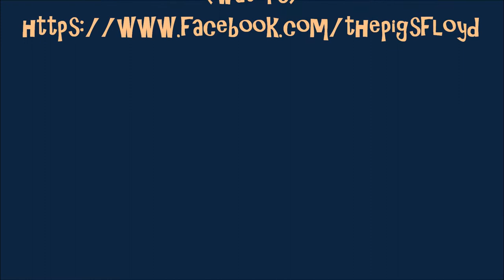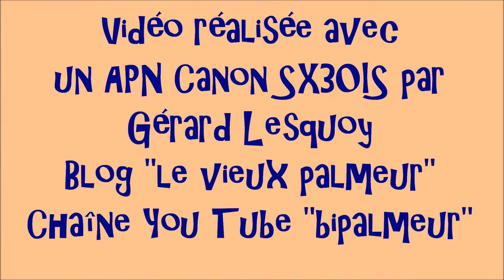Pig's Floyd le 24 juillet 2015 à Ozerailles Pigs